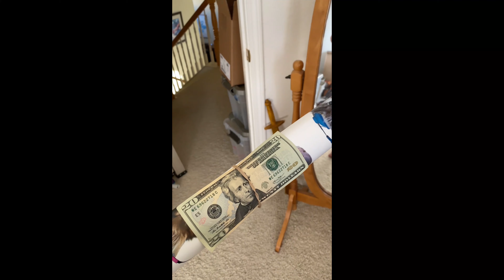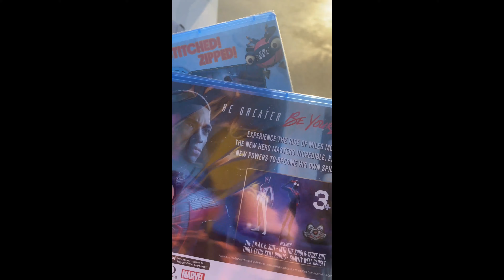Today I got my PS5 (Vlog)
I must say the Play Station 5 is actually really fun, I seriously recommend looking into getting one if you're looking for a new way to play!

Media links-